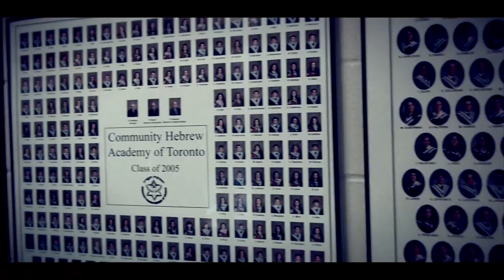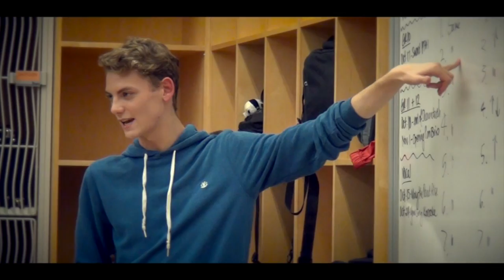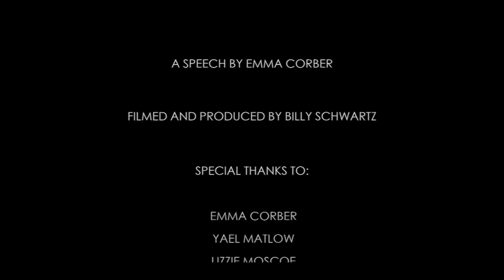384 Hours - For the Star Dazzlers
As a tribute to the four-year participants of the CHAT play experience, I decided to make an extended documentary to the "384 Hours" video that I posted back in January of this year. In it, some of this year's CHAT graduates look back on the past four years and reminisce about why the school play was the centrepiece of their high school careers.

It's these types of people who make CHAT the place that it is.